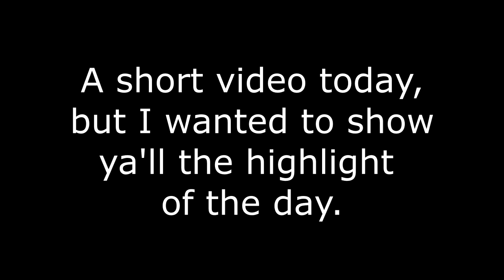DAY 4 HAWAI'I - PARASAILING DAY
Today Anna and I go parasailing outside of Wikiki beach in the ocean. This was our first time doing this and we really enjoyed it. Hope you guys like the video!